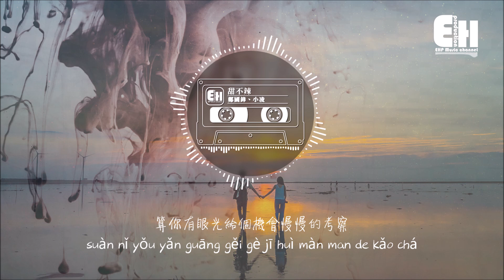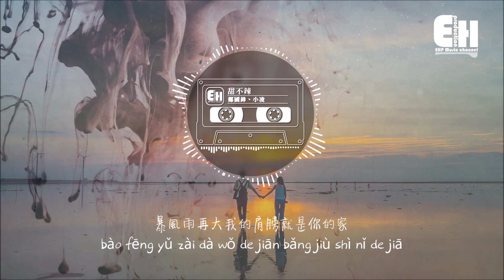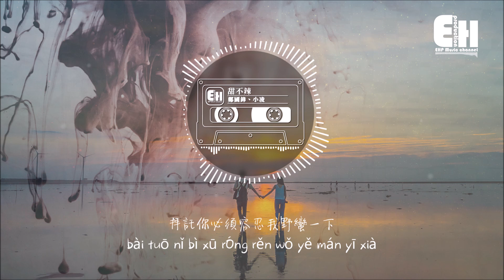鄭國鋒、小凌 - 甜不辣『我的願望就是為你穿上白色的婚紗。』【動態歌詞Lyrics】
❖歌詞在下面❖
演唱：鄭國鋒、小凌
作詞：李瑜哲、申名利
作曲：鄭國鋒
編曲：顏小健

長長的頭髮 短短的指甲
安靜的聽我 說著冷笑話
我的願望就是為你穿上白色的婚紗
貼心的傻瓜 背影很高大
有你手牽著 溫暖而偉大
暴風雨再大我的肩膀就是你的家

我沒有完美身材一點都不辣
你說你也要多吃蔬菜一起鍛煉吧
算你有眼光給個機會慢慢的考察
可心已悄悄的融化

其實我也很甜美一點都不辣
女生的小任性都很理直氣壯好嗎
拜託你必須容忍我野蠻一下
親愛的傻瓜

我的願望
就是為你穿上白色的婚紗

親愛的傻瓜

完美身材一點都不辣
多吃蔬菜一起鍛煉吧
給個機會慢慢的考察

親愛的傻瓜

chǎng chǎng de tóu fà duǎn duǎn de zhǐ jiǎ
ān jìng de tīng wǒ shuō zhe lěng xiào huà
wǒ de yuàn wàng jiù shì wèi nǐ chuān shàng bái sè de hūn shā
tiē xīn de shǎ guā bèi yǐng hěn gāo dà
yǒu nǐ shǒu qiān zhe wēn nuǎn ér wěi dà
bào fēng yǔ zài dà wǒ de jiān bǎng jiù shì nǐ de jiā

wǒ méi yǒu wán měi shēn cái yī diǎn dōu bù là
nǐ shuō nǐ yě yào duō chī shū cài yī qǐ duàn liàn ba
suàn nǐ yǒu yǎn guāng gěi gè jī huì màn man de kǎo chá
kě xīn yǐ qiāo qiāo de róng huà
qí shí wǒ yě hěn tián měi yì diǎn dōu bù là
nǚ shēng de xiǎo rèn xìng dōu hěn lǐ zhí qì zhuàng hǎo ma
bài tuō nǐ bì xū róng rěn wǒ yě mán yī xià
qīn ài de shǎ guā

wán měi shēn cái yī diǎn dōu bù là
duō chī shū cài yī qǐ duàn liàn ba
gěi gè jī huì màn man de kǎo chá

❖Original Photo by chuttersnap / 折騰的小肉團